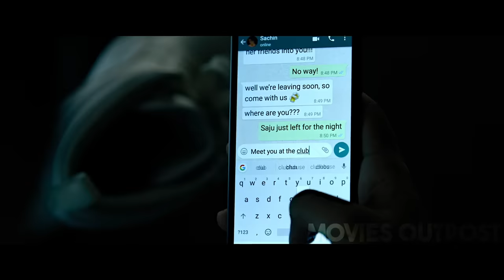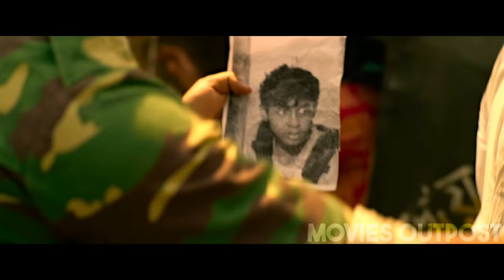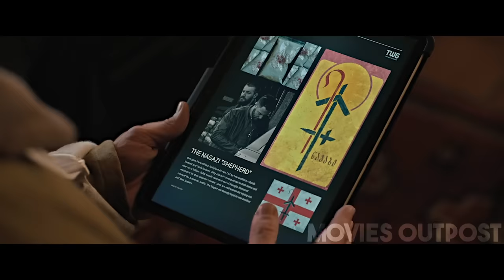FEARLESS MERCENARY IS CONTRACTED TO SAVE A CRIME BOSS'S SON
A fearless black market mercenary, embarks on the most deadly extraction of his career when he's enlisted to rescue the son of an imprisoned international crime lord.

After surviving his grievous wounds from his mission, he is back, and his team is ready to take on their next mission.